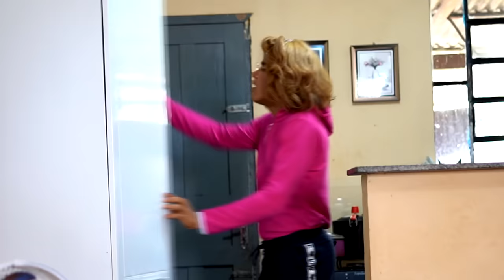A chata da minha irmã 29 (Especial dia das mães)